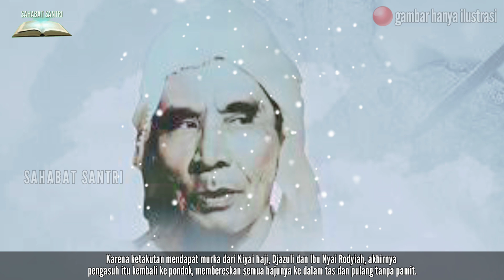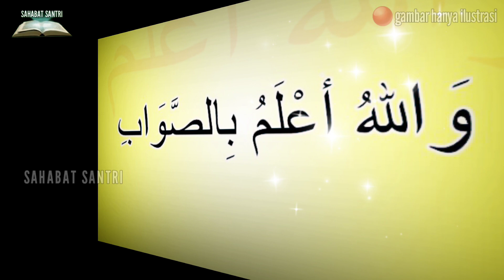kisah karomah gus miek bertemu nabi khidir, kisah gus miek dan nabi khidir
semoga rezeki anak bertambah luas dan berkah aamiin.